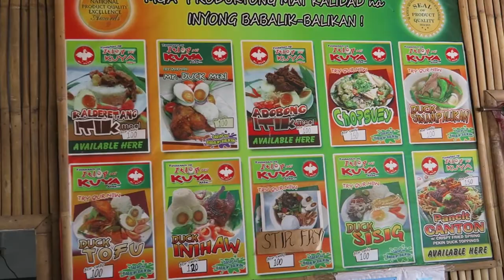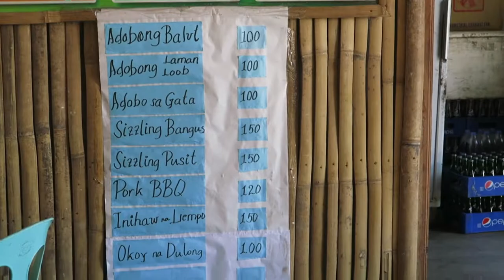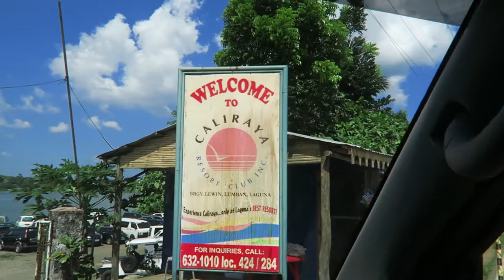Itlog ni Kuya ft. ADOBONG BALUT | Vacation 2017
Itlog ni Kuya Leo Dator / Josephine Dator
30 years of duck-raising, 50 thousand layers started layering in 1983, Peking Farm started in 2006. The duck products of Ang Tindahan ng Itlog ni Kuya, Atbp. came from the Leo Dator Duck Farm in Brgy. Banca - Banca Victoria, Laguna.